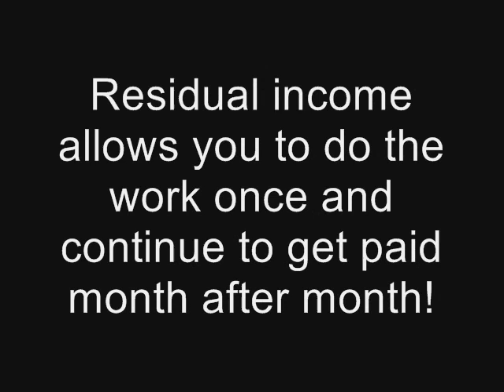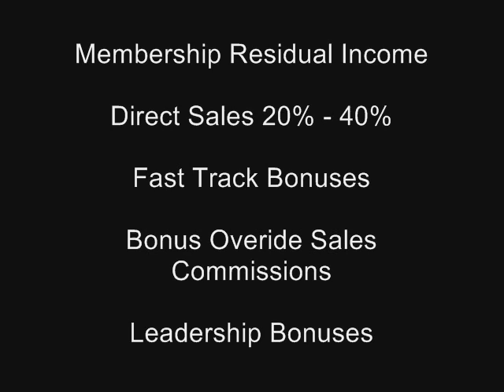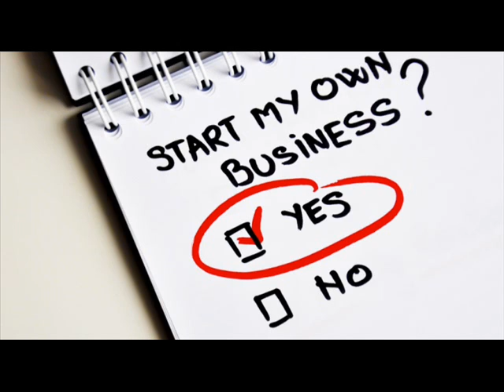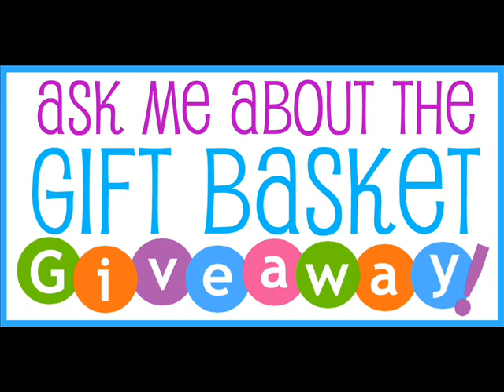La Bella Baskets | Earn Residual Income With La Bella Baskets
Are you interested in working from home? La Bella Baskets empowers you to start your own gift basket business. Are you a stay at home mom or dad looking to make a part-time income from the comforts of your home? La Bella Baskets is the perfect career choice for anyone looking to start their own gift basket business. When you partner with La Bella Baskets, there's no limit to your financial and personal success! Your potential is driven by your goals and determination. There are several types of income you can earn with La Bella Baskets. They include commissions, residual income, and leadership bonuses.
For more information on how to start a gift basket business and become a La Bella Baskets Consultant

Looking for the perfect gift basket ideas? Kim's La Bella Baskets is dedicated to offering the highest quality gift baskets, fresh flowers, cookie bouquets, jewel candles, soy candles, personalized gifts and gourmet treats for any gifting occasion. All our gifts can be conveniently ordered online and shipped anywhere in the Continental U.S.

We carry gift baskets every gifting occasion:

* Anniversary Gift Baskets
* Wedding Gifts
* Bridal Party Gifts
* Baby Gift Baskets
* Birthday Gifts
* Jewel Candles
* Soy Candles
* Wax Dipped Scented Roses
* Sterling Silver Charms
* Personalized Gifts
* Armed Forces Care Packages
* Cookie Bouquets
* Corporate & Employee Gifts
* Fruit Gift Baskets
* Fresh Flower Bouquets
* Get Well Soon Gifts
* Gourmet Godiva Chocolate Gifts
* Starbucks Coffee Gifts
* Graduation Gifts
* Holiday Gift Baskets
* Meat & Cheeses Gift Baskets
* Plush Stuffed Animals
* Real Estate Closing Gifts
* Housewarming Gifts
* Sports Lovers Gift Baskets
* Thank You Gift Baskets
* Sympathy Gift Baskets
* Valentine’s Day Gifts
* Wine Gift Baskets
Are you a candle lover? You will fall in love with our La Bella Baskets Soy Candles. Purchase our candles individually or if your a real candle lover, join our candle of the month club for just $19.99 a month! Enjoy a new soy candle delivered right to your front door every month with no contracts and no upfront costs. Our candles make the best gifts for home, housewarming gifts or any gifting occasion.